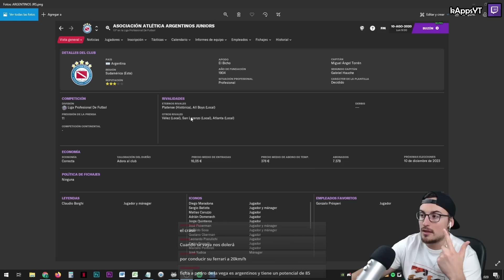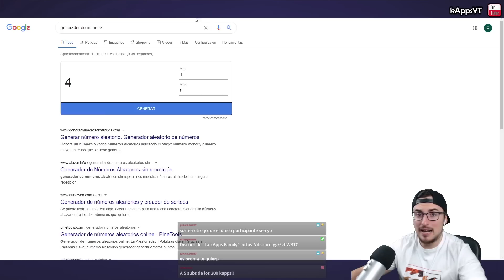😭TODOS vienen a FICHAR al MEJOR CANTERANO😭 #3 MARADONA JR. | FIFA 21 MODO CARRERA MANAGER EXTREMO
Glory Hunter es una serie en la que iniciamos desde el barro con un entrenador humilde y tratamos de acompañarle hasta lograr lo más alto, la Champions League. Aquí el equipo no importa tanto, buscaremos hacer grande el nombre de nuestro entrenador, cambiando de clubes hasta llegar a lo más alto.

▬▬▬▬▬   PREGUNTAS FRECUENTES   ▬▬▬▬▬▬

● Cámara: Grúa (máxima altura, mínimo zoom)
● Dificultad: Definitiva (la máxima)
● Velocidad: Normal
●Sliders: Por defecto (todo al 50)

Podréis ver la cantidad de premio actual en la publicidad que aparece durante los vídeos o escribiendo !bote en el chat de Twitch. Si queréis conocer entre qué equipos será el próximo “Partidazo” podéis poner !partidazo en el chat de Twitch y tendréis toda la info.